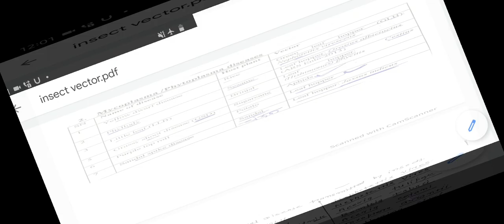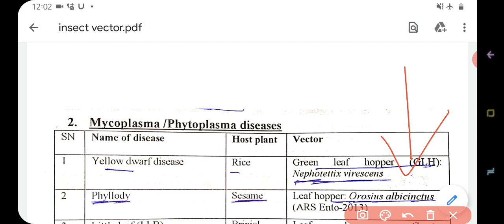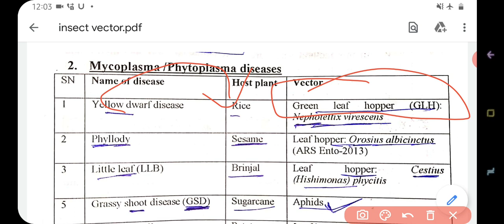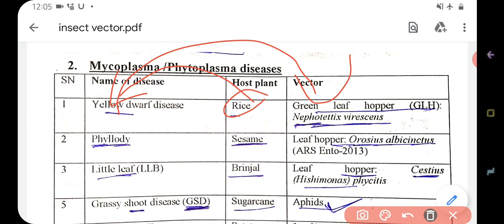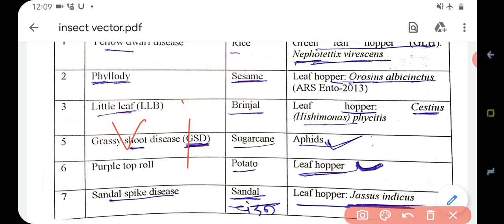Tricks For plant Vector || Mycoplasma/ Phytoplasma disease Tricks for Entomology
Most disease-causing viruses are carried and transmitted naturally by insects and mites, which are called vectors of the virus. The principal virus-carrying insects are about 200 species of aphids, which transmit mostly mosaic viruses, and more than 100 species of leafhoppers, which carry yellows-type viruses.

Insect vectors of plant diseases ppt

Insect vectors of plant diseases PDF

List of plant diseases caused by insects

Transmission of plant viruses by insect vectors

Transmission of plant diseases ppt

Diseases transmitted from plants to humans

what are the 2 plant diseases caused by soil fungi?

Insect vectors transmitting plant diseases

How are diseases spread in plants

Categories of plant diseases

Bacterial diseases in plants

Classification of plant diseases